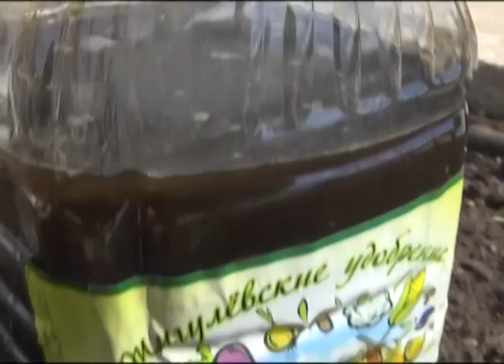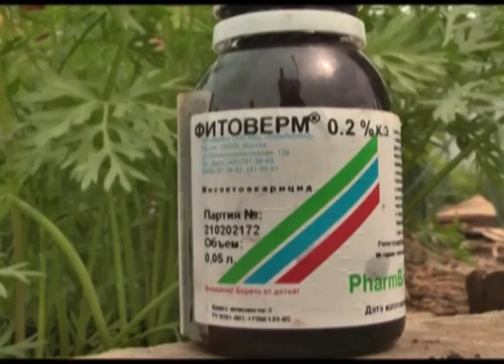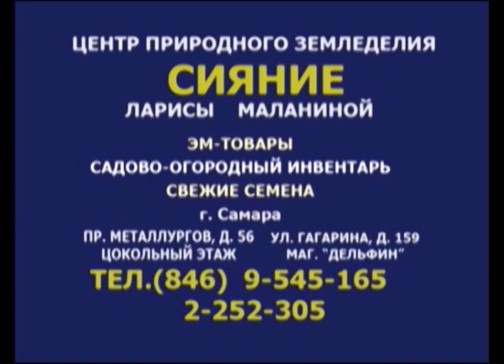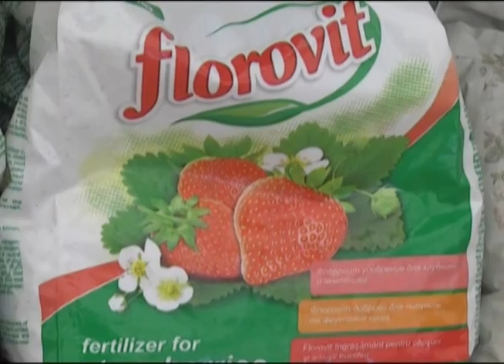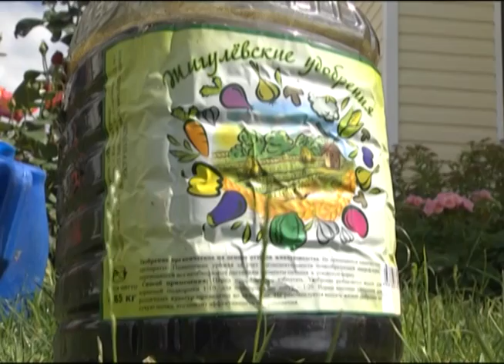Дачные советы 7.08.2014